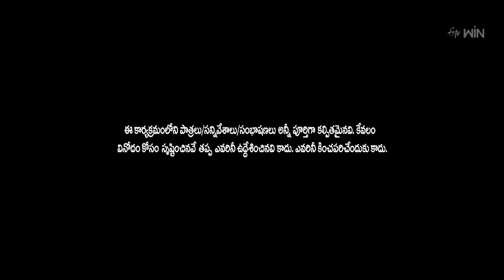Ismart Immanuel Performance | Extra Jabardasth | 14th July 2023 | ETV Telugu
Ismart Immanuel and the team come up with a crazy skit and captivate the judges with their satires and punches.